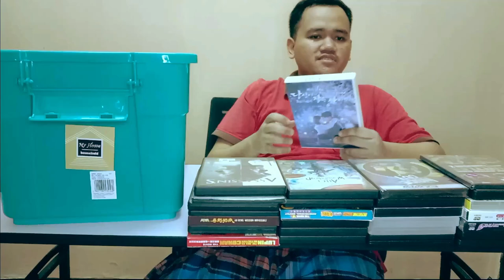DVD COLLECTION (2014-2021)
Video kali ini agak panjang sedikit. Tapi lepas dah potong punya potong, bolehlah. Kalau tak potong, takut panjang sangat. Speedy pun dah tak ada.  Tapi, kalau rasa rindu lagi, boleh pergi laman web ini untuk pembelian atas talian:

Apapun, ini sahaja terlebih dahulu untuk koleksi DVD. Mungkin video2 macam ini akan diupload beberapa bulan sekali. Dan jangan lupa bagitau kawan2 untuk buat benda sama. Tq.

Dan kalau rasa rindu nak beli DVD/Blu ray, boleh singgah ke kedai atas talian Speedy Video: